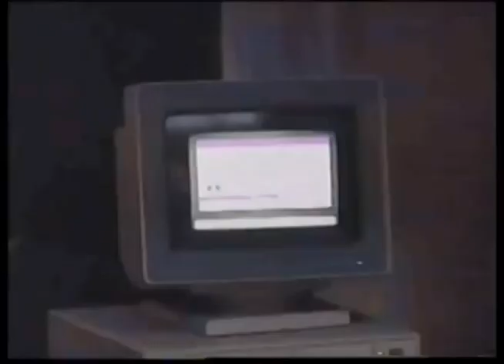Comerciales mexicanos: CIET 1995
Colegio Iberoamericano para estudios tecnicos